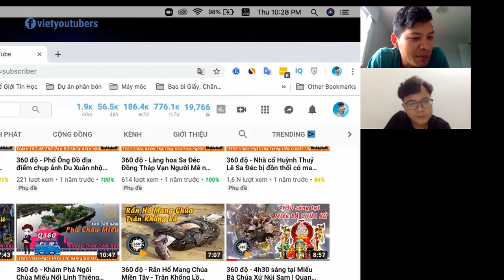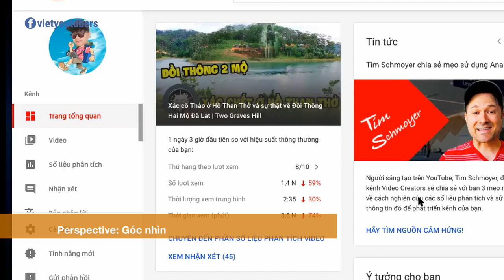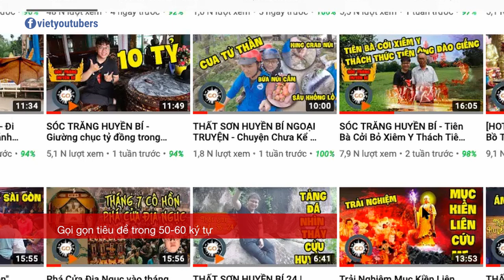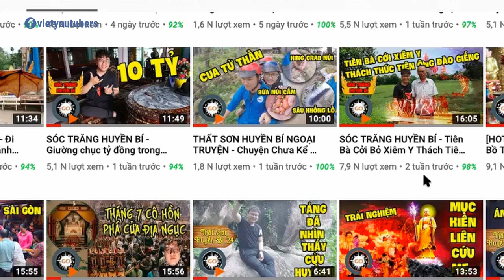Tại Sao Video Của Bạn Không Có View?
Cuộc đời trớ trêu:
Tại sao mình làm video chất lượng thì không ai xem?
Tại sao người ta là video "tào lao" thì lại triệu view?
Rất có thể, chính chúng ta mới là người nhầm lẫn...

Tham gia BBTV - Network số 1 thế giới trên nền tảng YouTube

Tham gia Cộng đồng Nhà sáng tạo video VIET CREATORS - TỰ HÀO SÁNG TẠO